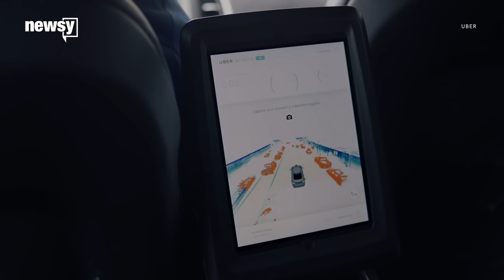Police release footage of Uber crash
Experts are calling the crash a system failure.